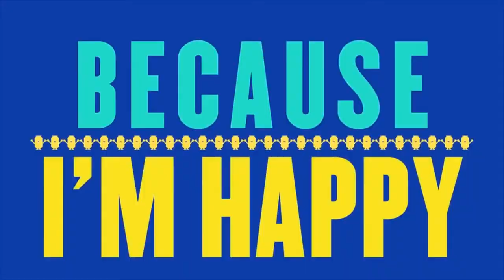Happy by Pharrell Williams | Dance Era Lipdub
Happy Video for all the happy people in the family - in and out of the city! When you cannot be available physically for us to make you dance, we do it this way to yet bring you on stage.

Song Happy from Despicable Me 2 - Pharrell Williams (2013) - Universal Pictures Film Music
Artist Pharrell Williams
Album Despicable Me 2
Writers Pharrell Williams